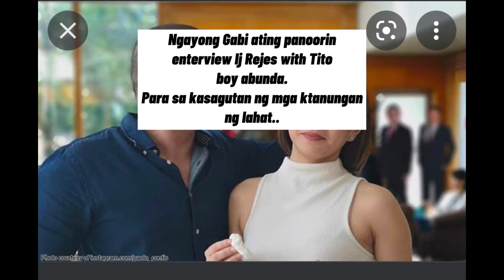Lj Rejes ng salita na one on one enterview: titoboyabunda/sept01